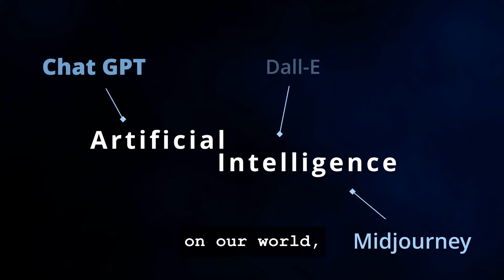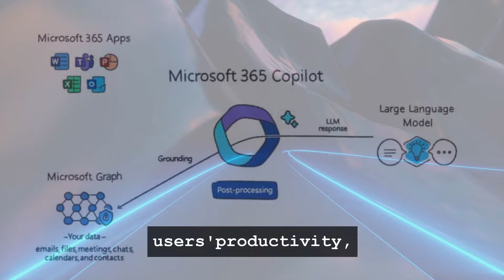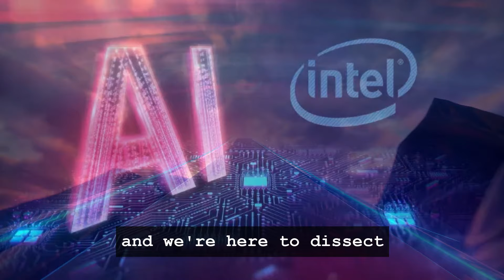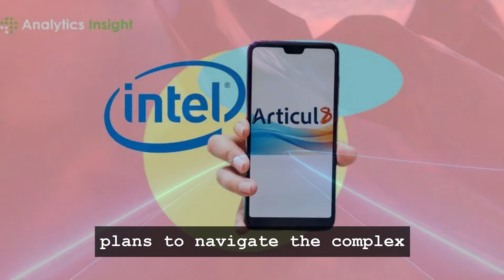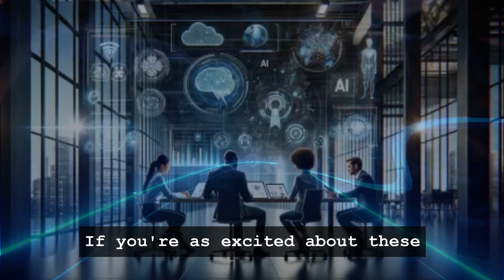AI at Your Fingertips: Microsoft's Game-Changing Co-Pilot Key!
Discover the future of AI with Microsoft's game-changing addition to your keyboard: a revolutionary AI co-pilot key, set to reshape how we interact with tech! 🚀

In today's video, we delve into Microsoft's groundbreaking AI features, starting with their advanced Generative AI co-pilot key—ushering in a new era of seamless device integration. Witness how this innovative feature promises to transform your computing experience, making AI-driven assistance more accessible than ever.

Moving beyond the keyboard, we'll introduce LG's charming home assistant robot, equipped with smart connectivity to simplify your daily tasks. And not to be outdone, Intel's articulate AI venture brings powerful, ethical, and effective solutions to the forefront of technology.

In a world where technology is evolving at lightning speed, these innovations offer a glimpse into a future where virtual assistants, privacy features, and immersive navigation become part of everyday life.

CHAPTERS:
0:00 - Intro to Tech Updates
0:22 - Microsoft AI Keyboard Launch
2:56 - LG Home-Assistant Robot Unveil
5:25 - Intel AI Business Expansion